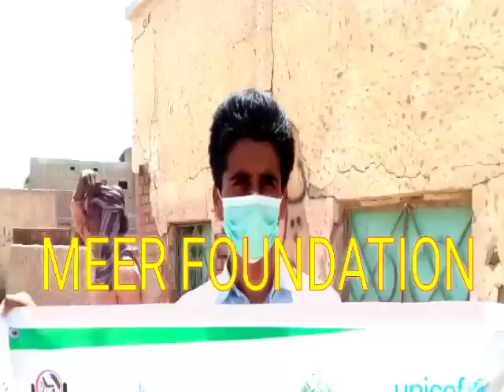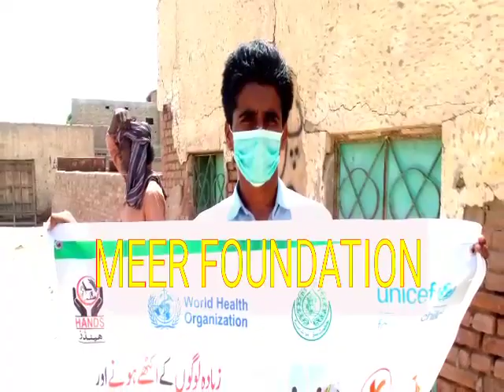MEER WELFARE FOUNDATION